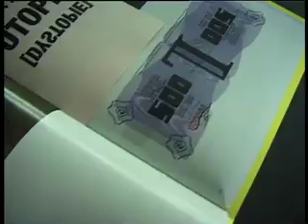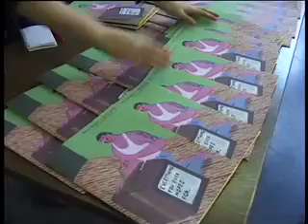Bld nr. 0 has arrived!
A new magazine dedicated to images, made by students and teachers from the art school Sint-Lucas in Ghent, Belgium.